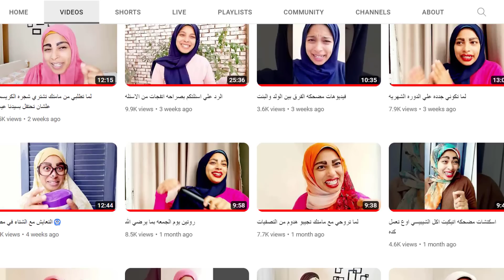ردة فعل الاولاد وعائلتي اليابانيه لما شافو البيبي لاول مره 😊